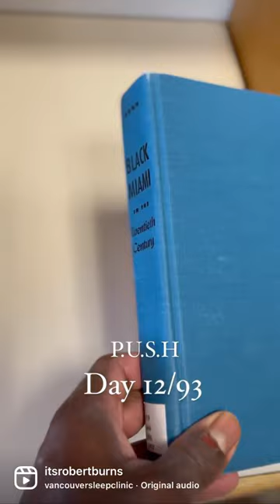A day in the life of a student athlete